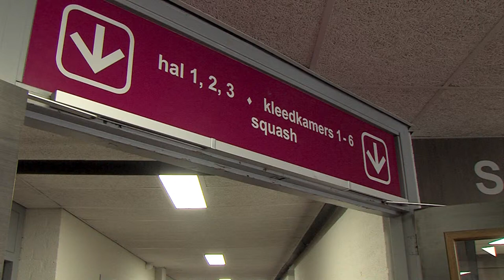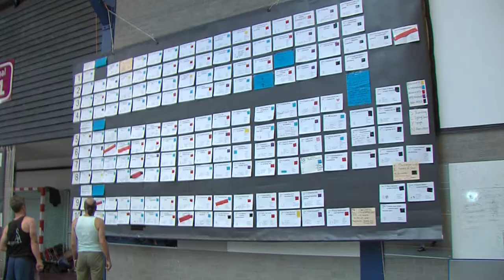900 acrobaten in Arnhem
Zo’n 900 acrobaten uit heel de wereld kwamen naar Sporthal Valkenhuizen in Arnhem. Wat kwamen ze hier doen?

Uiteraard kwamen ze voor de acrobatiek, zegt Jeroen Manders op het Nederlands Acrobatiekfestival. Maar ze komen ook om te knuffelen. “Dat ga je vanzelf doen als je de hele tijd op elkaars lichaam moet bouwen.”

Hij zegt dat mensen aan acrobatiek doen ‘gewoon omdat het leuk is’. “Het lijkt op een sport, maar er is geen competitie. Niemand zegt: ‘Jij doet het beter of slechter’. Maar je kunt van jezelf wel zeggen: ‘Wauw, ik kan weer een nieuw kunstje!’”, glundert Manders.

Is acrobatiek nou zo moeilijk? Helemaal niet, zegt Manders stellig. “Je moet een beetje vertrouwen hebben, omdat er ook geen wedstrijdelement is. Sommige mensen gaan er tot hun tachtigste mee door.”